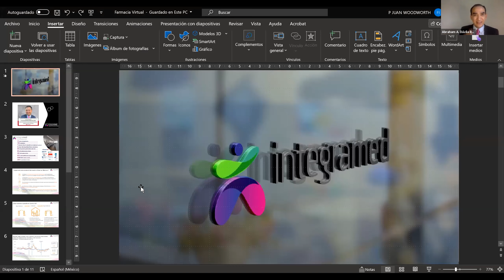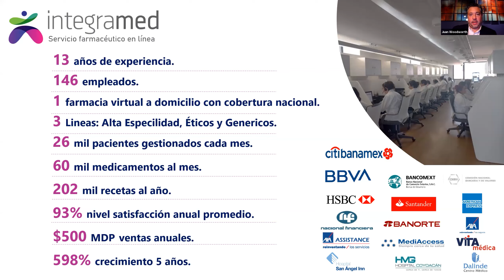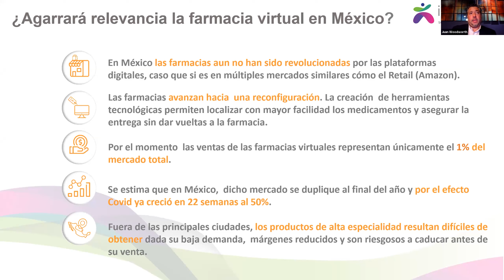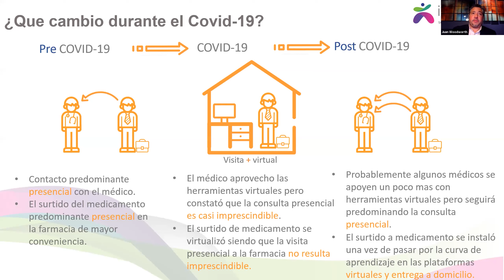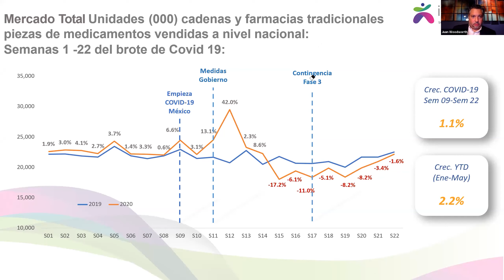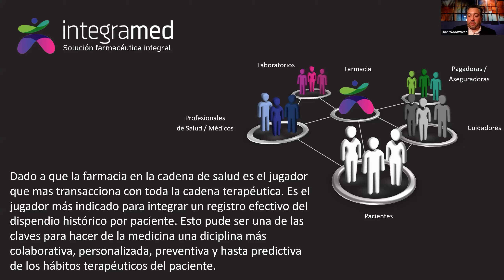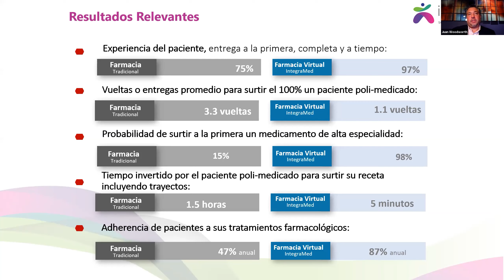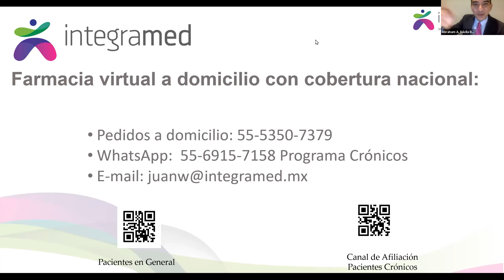¿Porqué el COVID-19, le abrió la Puerta a la Farmacia Virtual en México?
Aspectos Legales en Medicina
Viernes 7 de Agosto 2020
Ponente: Juan Woodworth López de Silanes.
Licenciado en Economía de la Salud por la Universidad Iberoamericana, MBA por el IPADE y egresado de Singularity University. Fundó IntegraMed, Compañía de beneficios farmacéuticos que integra una plataforma de administración de medicamentos para controlar la salud en instituciones, mejorar la experiencia en el servicio farmacéutico y reducir costos empezando por los pacientes más críticos cómo los crónicos degenerativos.